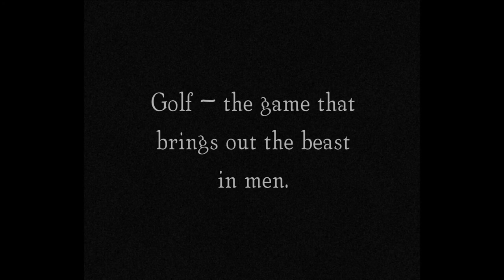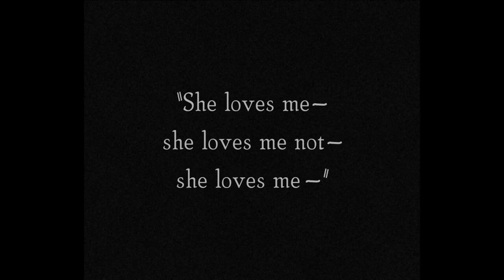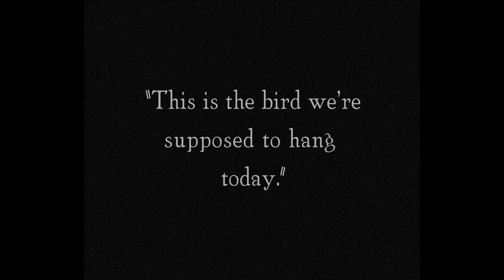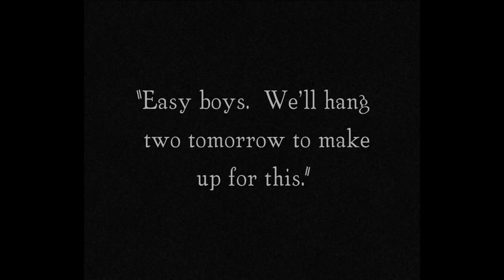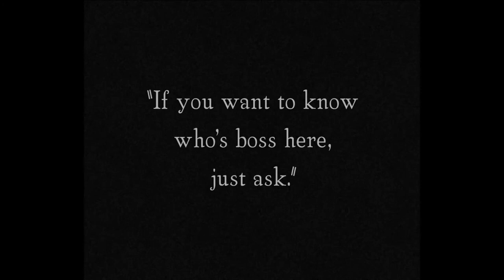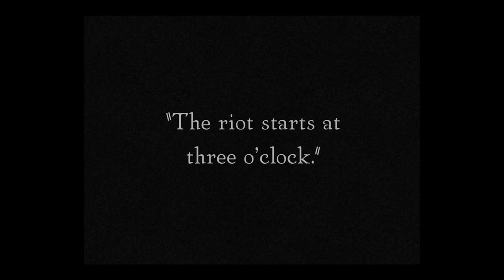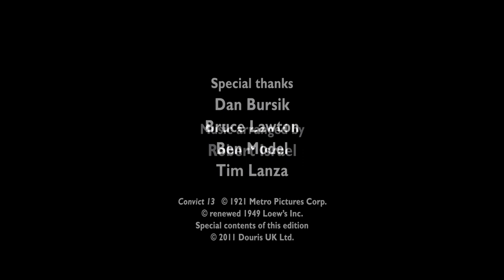Convict 13 (1920) Buster Keaton HD 2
Plot: Buster, a particularly untalented golfer plays golf one morning with a group of friends. After a disastrous start he drives his ball into a nearby river but retrieves it after it is consumed by a fish. Meanwhile a convict escapes from a nearby prison and makes his way towards the golf course as the prison guards give chase. Buster's ball is once again stolen, this time by a dog who takes it a long way from the court. Buster accidentally knocks himself out after his ball ricochets off of an equipment shed and while he is unconscious, the prisoner switches clothes with him. The guards give chase and Buster attempts to escape by jumping into a passing car but it turns out to belong to the warden. Though he hastily jumps into another car, he ends up going into the jail himself.

Reading the prisoner number on Buster's clothes he deduces that he is convict 13 who is scheduled to be hanged that very morning. Luckily Buster's girlfriend replaces the hangman's noose with a long elastic rope from the gym so that Buster bounces several times after the trapdoor is opened and he survives. The other prisoners are livid that they will not get to see an execution but the warden promises to hang two prisoners in the morning to make up for today's botched execution. Later that day Buster accidentally knocks out a prison guard whilst smashing rocks and steals his uniform in order to escape. At the same time a rowdy prisoner revolts in the prison yard and knocks out each of the guards one by one. Buster accidentally stumbles into the prisoner's path whilst escaping and the prisoner believes him to be another guard. Buster temporarily restrains the prisoner by closing the gate leading into the other yard but the prisoner quickly bends the bars of the gate and pursues Buster to the gallows where Buster restrains him by tying him up using the same elasticated noose used on him earlier.

Buster is "promoted" to Assistant Warden for his bravery but the now furious prisoner instigates a riot throughout the prison. The prisoner knocks out Buster, kidnaps his girlfriend and takes her out to the yard where the prisoners have completely overpowered the guards. Buster recovers and using a punching bag which he attaches to the elasticated rope, knocks out all of the rioting prisoners by swinging it around his head as they run around the yard. Buster celebrates but he accidentally knocks himself out when he leans on a sledgehammer which propels up and hits him in the head. However the scene then cuts back to Buster lying outside the equipment shed where he first knocked himself out being woken up by his girlfriend, the events of the short are all revealed to have been nothing more than a dream.